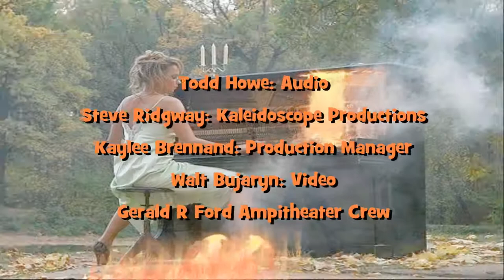Hardscrabble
Vail Music Faire 2017 was held in August at the Gerald R Ford Ampitheater in Vail, Colorado. Hardscrabble: Eric Lovgren, Banjo, Vocals; Jenna Skinner, Mandolin, Vocals; Scott Loss, Bass, Vocals; Rob Brown, Guitar.